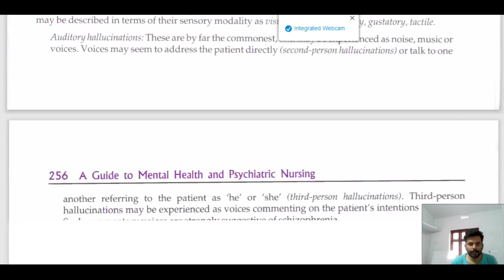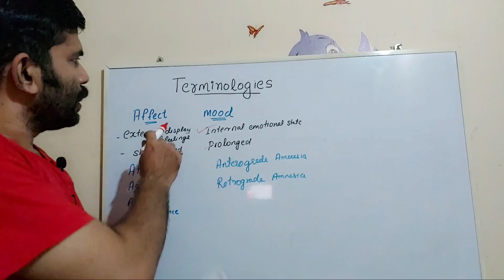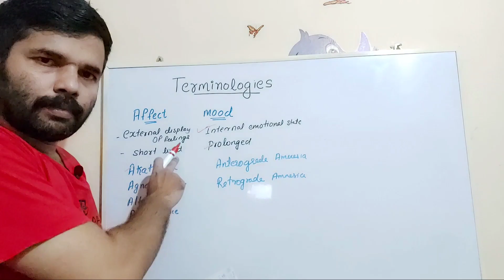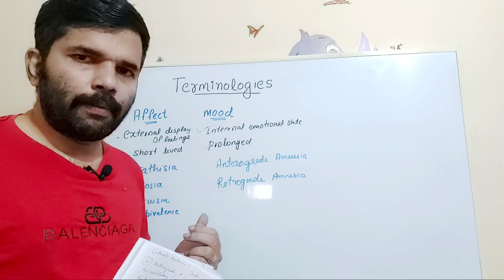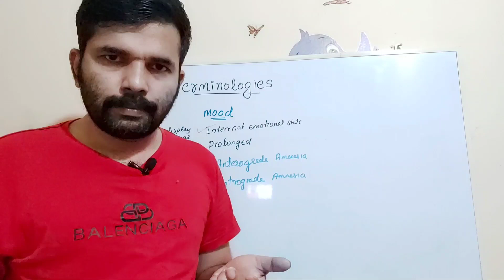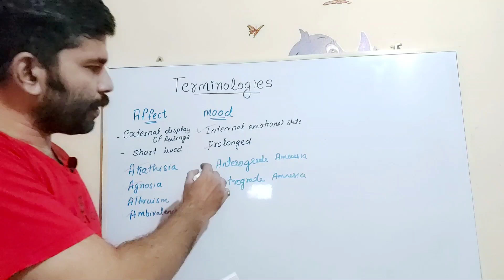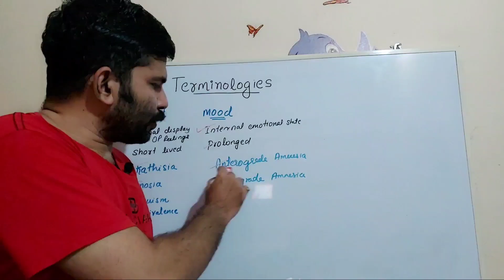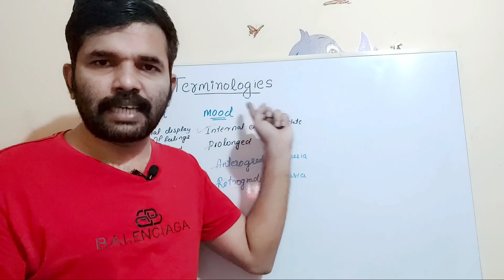Important Psychiatric Terminologies/Part-1/Sreevani, Neeraj Ahuja Books pdf/Nursing Officer/JHI